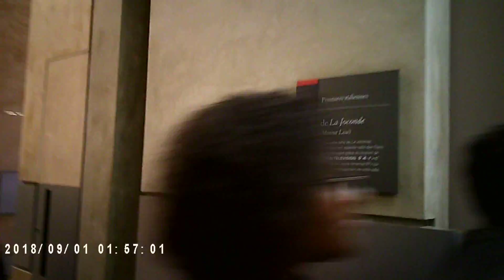Inside the Louvre